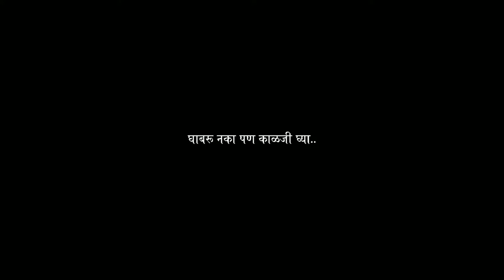Lockdown नंतरची मुंबई 😥